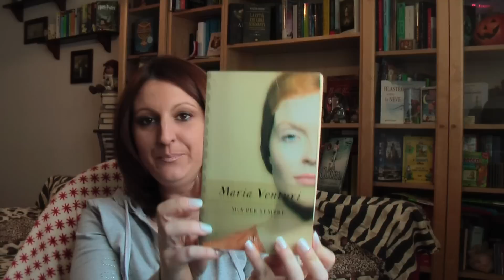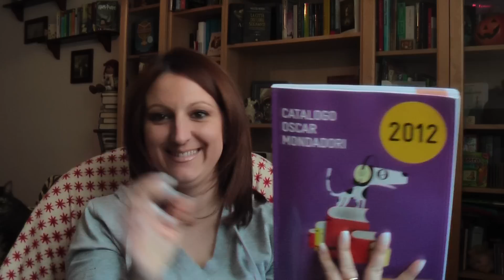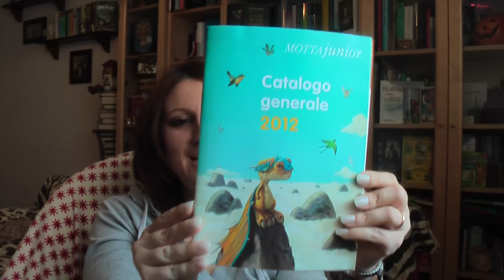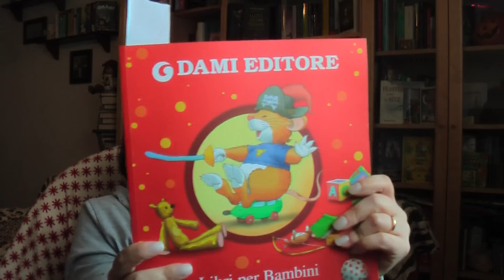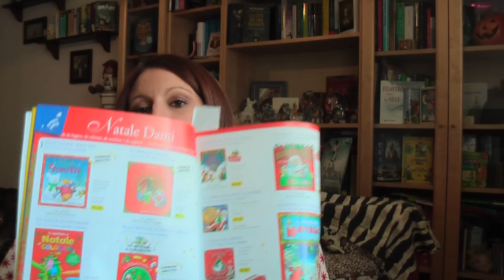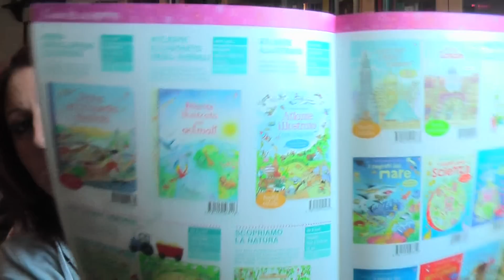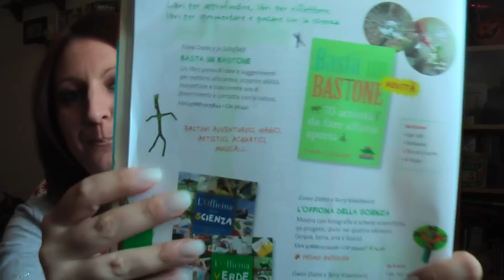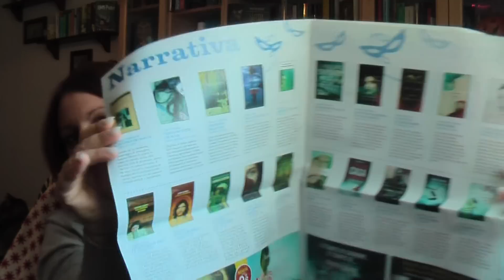cataloghi e nuove entrate in libreria